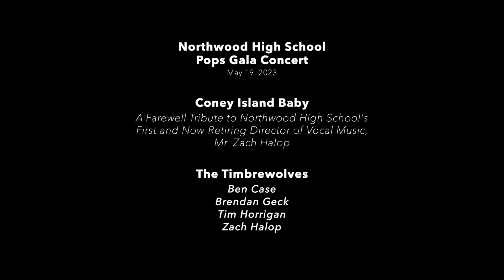NHS "Coney Island Baby" by the Timbrewolves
The Northwood High School Timbrewolves sings "Coney Island Baby"
as a Tribute to the high school's first and now-retiring
Director of Vocal Music, Mr. Zach Halop,
at the school's Pops Gala Concert, May 19, 2023.